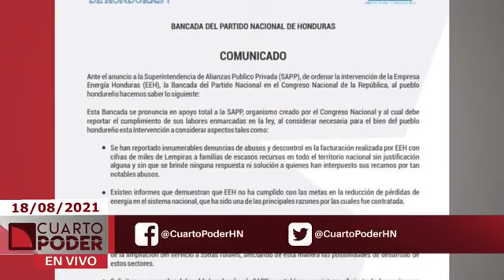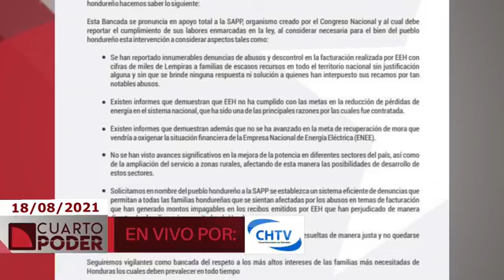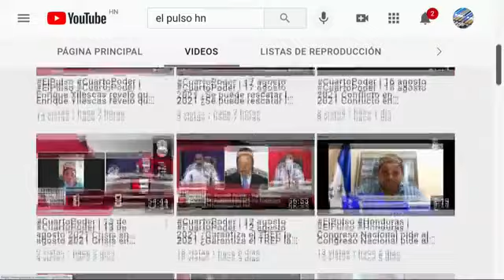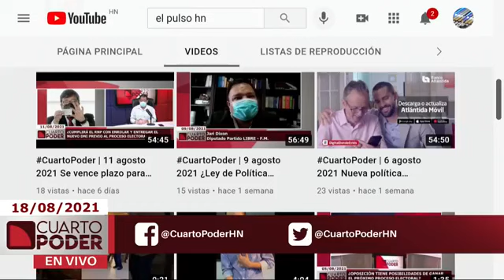CuartoPoder | 18 agosto de 2021 Crisis en el sector energético del país, la ENEE se vulnerable.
ElPulso CuartoPoder | En el programa Cuarto Poder conversamos sobre el conflicto entre la Empresa Energía Honduras (EEH) y la Empresa Nacional de Energía Eléctrica (ENEE).